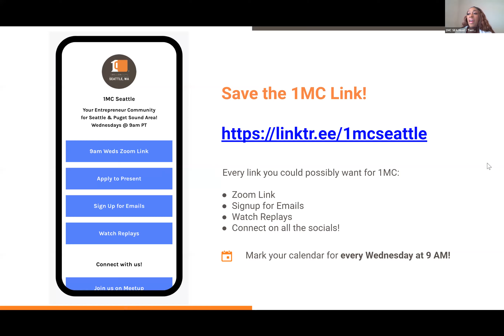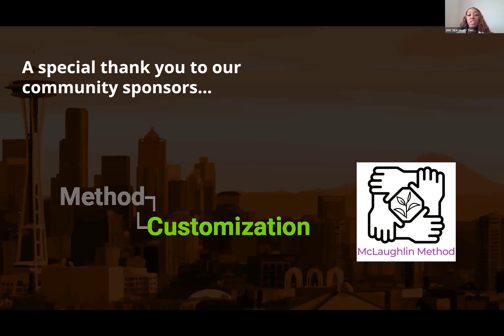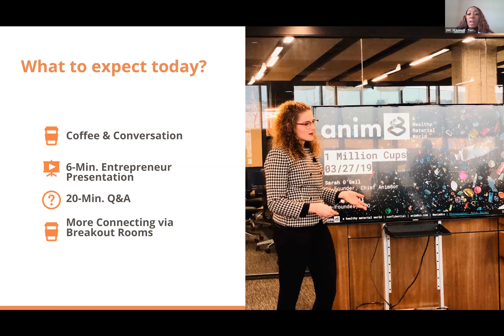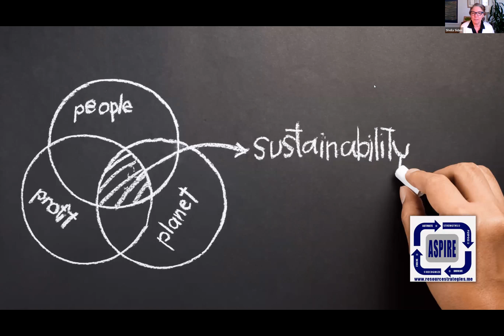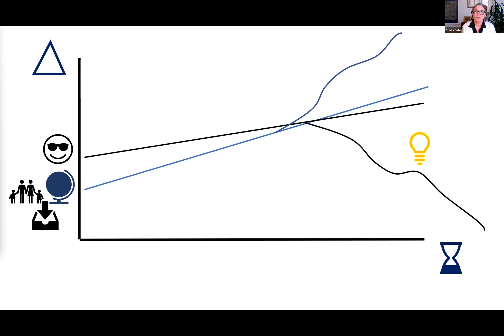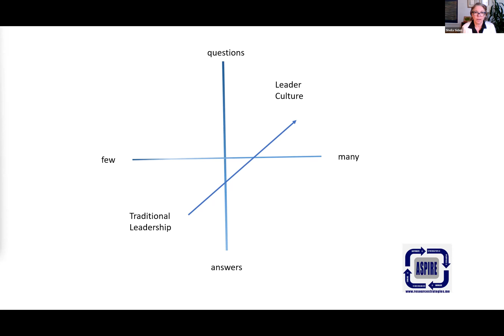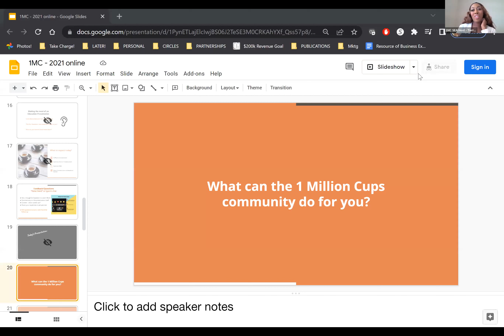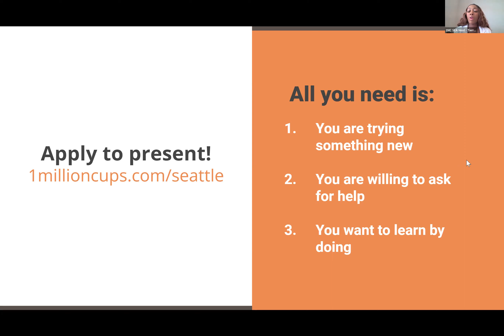Resource Strategies Presents at 1 Million Cups Seattle 04/06/2022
Resource Strategies help social enterprise leaders destress, create leader culture, and conn.

How do you show up as a leader for social enterprise? We have more stakeholders, social, and environmental governance at stake, to solve problems for our better future through business.

Purpose Pivot executive coaching programs provide busy, successful social enterprise leaders space and structure to focus on making intentions stick when so many options come up, creating and executing on their social enterprise business plan.